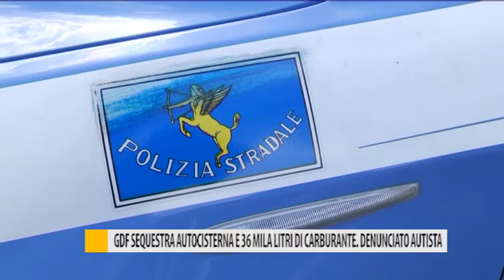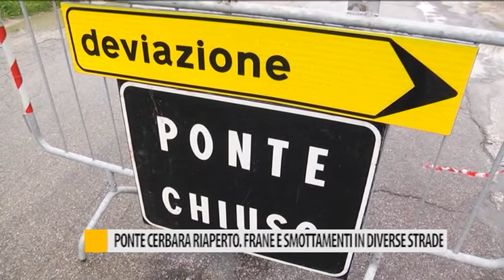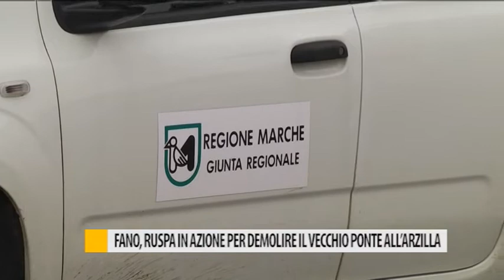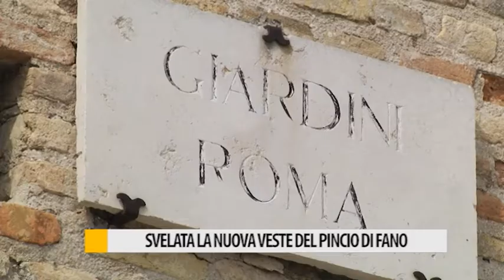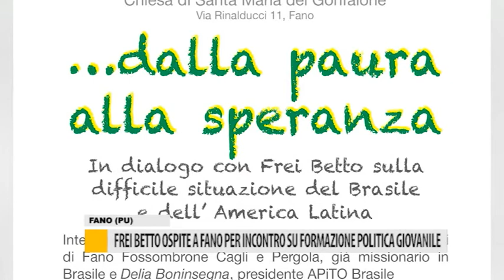Occhio alla Notizia 14 maggio 2019